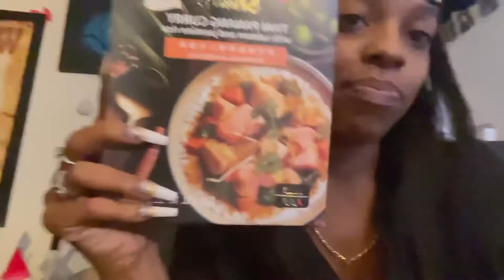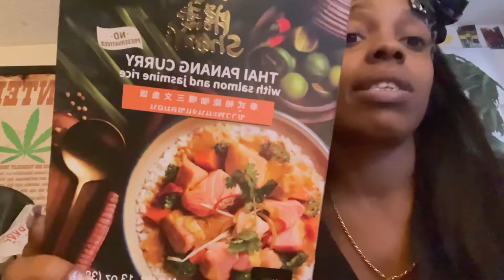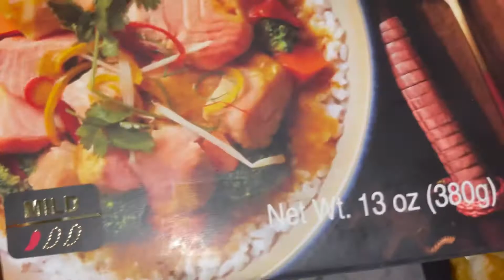Vlogtober: Store Finds - Trying New Foods 😳